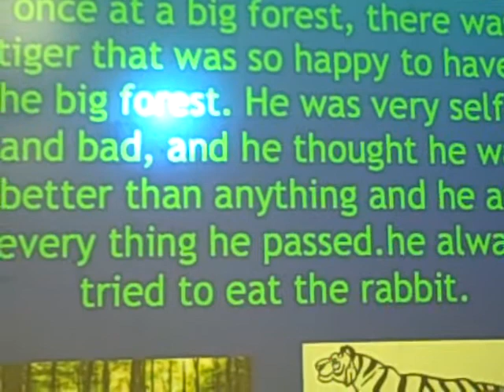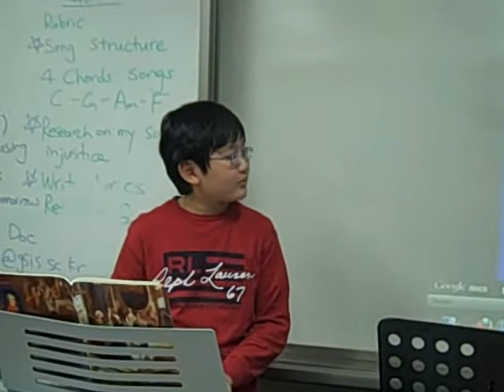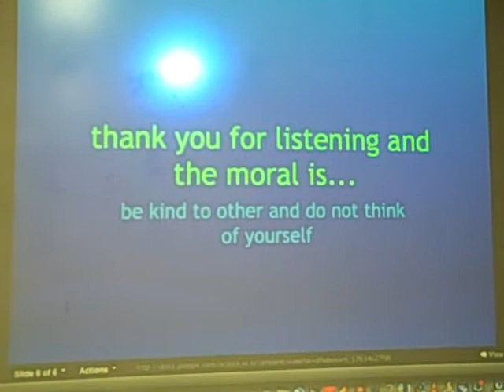David S.AVI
Programme music